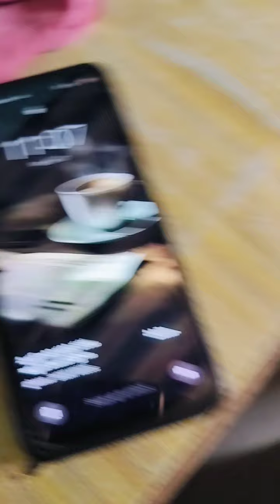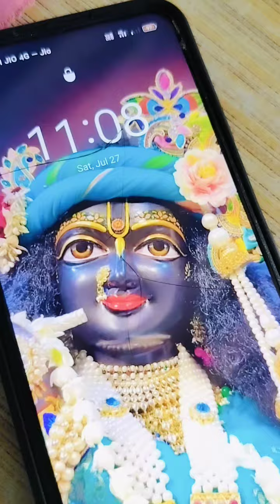दिन भर छोड़ो सिर्फ 11:00 तक में ही बैटरी फुल हो जाती है इस सोलर से | best solar panel in India